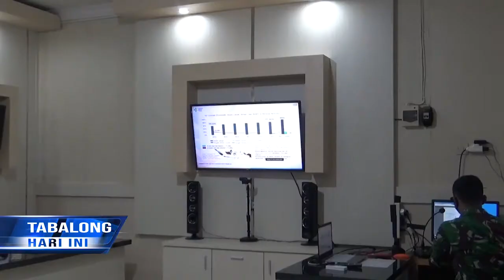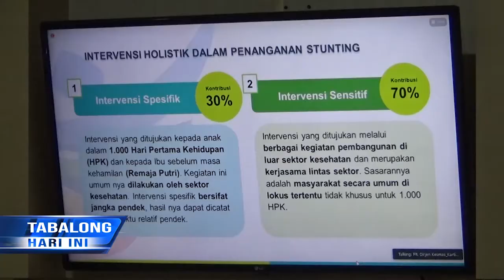Ketua DPRD Tabalong Sambut Positif TMMD Ke-110